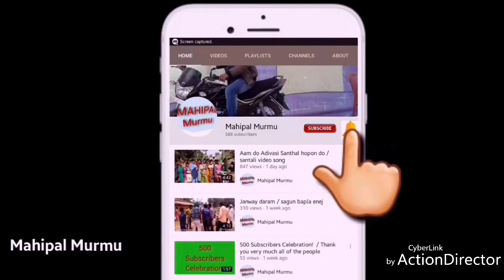Santhali Jesus song // Johar Johar Ishor baba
Santhali Jesus song
Johar Johar Ishor baba